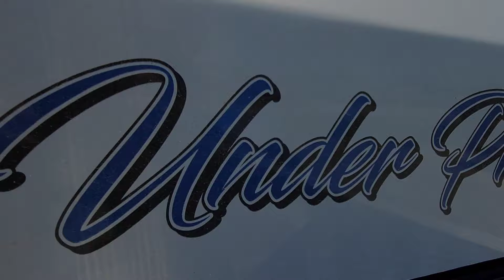Missouri Bottle Hauling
HF hauling the gas in style through the Ozarks.